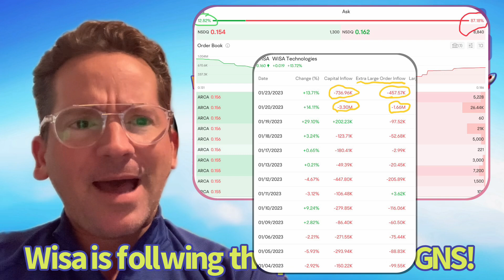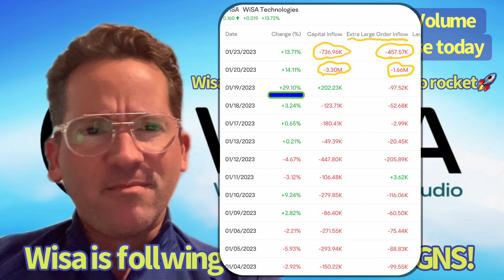WISA 🚨ON THE BRINK OF ROCKETING INTO THE STRATOSPHERE🚀 short squeeze ⏱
WISA on launch pad: Count down T minus 10 🚀